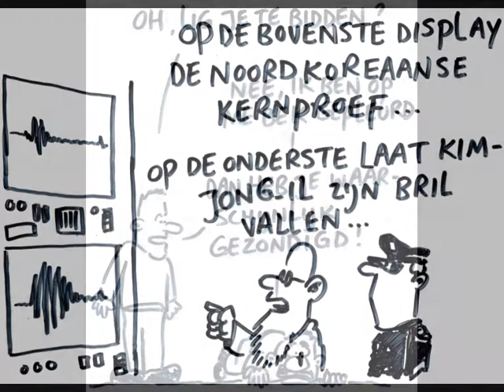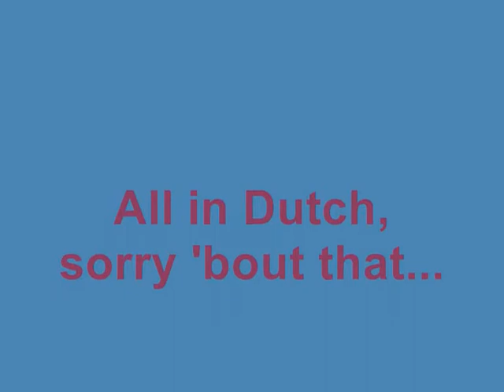Open Podium Cartoons 01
Just some cartoons I made in public. Too bad my laptop overheats when processing all that data. So I won't be making them much longer than this. Which is just as well. For the average internetter has an attention span of 23 seconds at most...
Music is from the Amiga game North & South